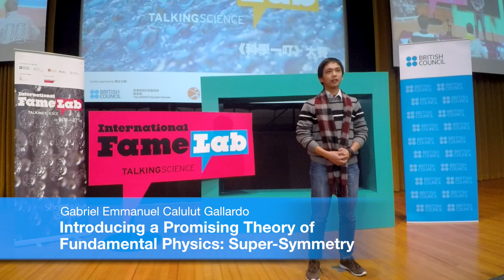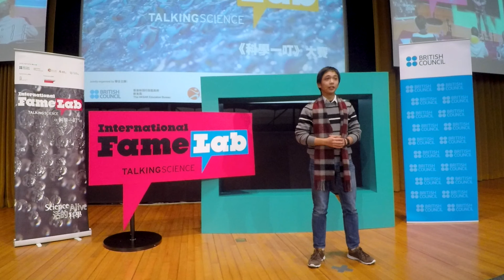FameLab HK 2016 Finalist: "Supersymmetry - A theory of fundamental physics" by GALLARDO Gabriel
Full topic: Introducing a promising theory of fundamental physics: Super-symmetry
Finalist full name: GALLARDO Gabriel Emmanuel Calulut

Voting Period: 24/02/2016 12noon - 08/03/2016 12noon